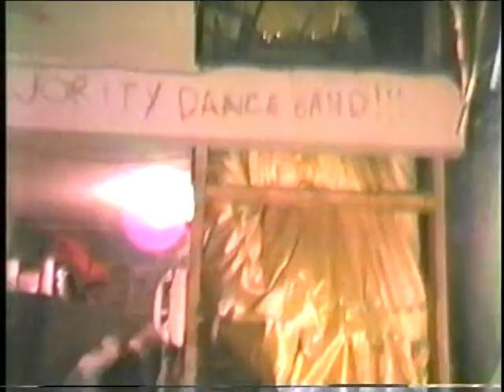RuPaul in the "Old South Theme Park Grand Finale at the Pyramid Club in 1984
A spectacular and unusual grand finale capped the first night for the Pyramid Club's "Old South Theme Park" weekend.  RuPaul was in the chorus for the final song. Also appearing: Sister Dimension and Ethyl Eichelberger.  Video by Nelson Sullivan